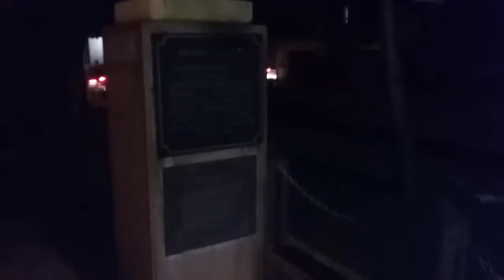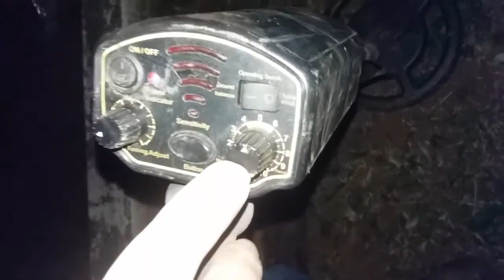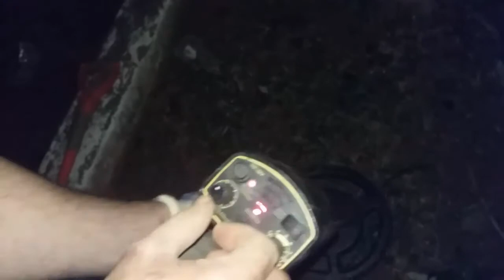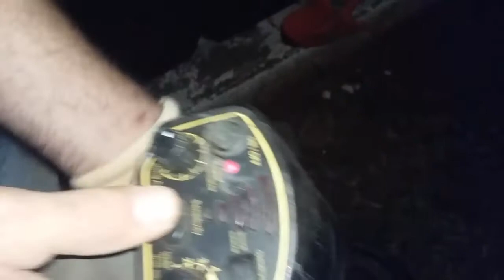DETECTOR DE METAIS AR944 - ACHEI MOEDAS e... REMÉDIOS ANTIGOS?!!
Detecção com o ótimo custo-benefício AR-944, mostrando que é firme na queda, e que não fica atrás dos detectores de entrada.
Encontramos achados dos mais comuns ao mais inusitado. Acompanhem e tirem mais conclusões desse hobby e do detector chinês.
Links com melhores preços do aliexpress pra quem quiser importar detectores, pinpointer, sandscoop, batéias e super imãs...
Md6250
Md6350
Md4030
Tx850
Fisher Gold Bug Pro Réplica Idêntica

Faca Digger Escavadora

Batéia Ouro

Super Imã Dois Furos
Links para Comprar DETECTORES E TUDO QUE SE PRECISA NO HOBBY:
MD-810 LANÇAMENTO COM DISCRIMINAÇÃO NUMÉRICA(NÃO É A PROVA D'ÁGUA)
MD6250 - Detector de Metais *NÃO É A PROVA D'ÁGUA*
MD6350 COM BOBINASUPER GIGANTE A PROVA D'ÁGUA:
MD6350 -Detector de Metais *BOBINA A PROVA D'ÁGUA*
AR944 - Detector de Metais *BOBINA A PROVA D'ÁGUA*
TX850 - Detector de Metais *BOBINA A PROVA D'ÁGUA*
TX960 - DETECTOR COM BOBINA A PROVA D'ÁGUA*

SANDSCOOP PARA AREIA DA PRAIA

BATÉIAS:
KIT DE BATÉIAS E PENEIRAS:

SUPER IMÃS PARA PESCA MAGNÉTICA:

USO HORIZONTAL E VERTICAL 60MM 250KG COM 10 METROS DE CORDA!
36mmx40mm 50kg Neodymium Fishing
300kg D75mm Neodymium Fishing
200KG D67mm Neodymium Magnet Fishing
500KG D75mm Double Side Neodymium Fishing